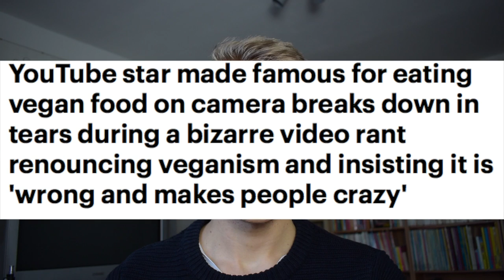Nikocado Avocado und Ex-Veganer